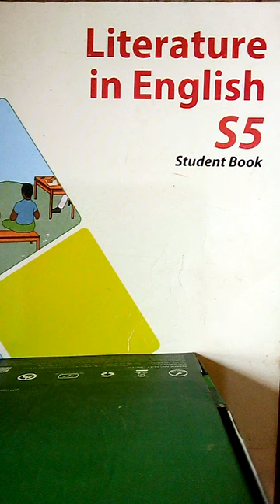Summary of the play " The crucible" by Arthur Miller in Kinyarwanda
Rwanda competency based curriculum, set novels and plays